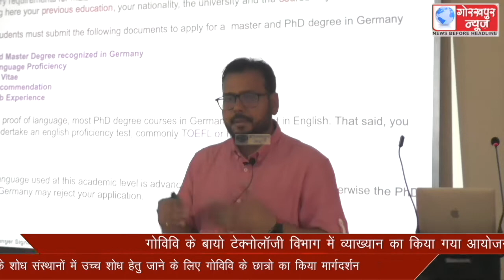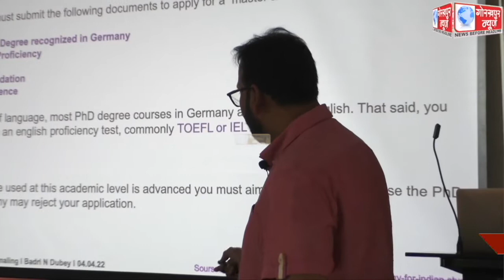गोविवि के बायो टेक्नोलॉजी विभाग में व्याख्यान का किया गया आयोजन,मुख्य वक्ता डॉ0 बद्रीनाथ ने जर्मनी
गोविवि के बायो टेक्नोलॉजी विभाग में व्याख्यान का किया गया आयोजन,मुख्य वक्ता डॉ0 बद्रीनाथ ने जर्मनी के शोध संस्थानों में उच्च शोध हेतु जाने के लिए गोविवि के छात्रो का किया मार्गदर्शन